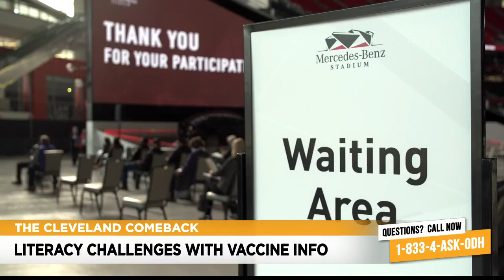3 24 2021 illiteracy challenge with vaccine info